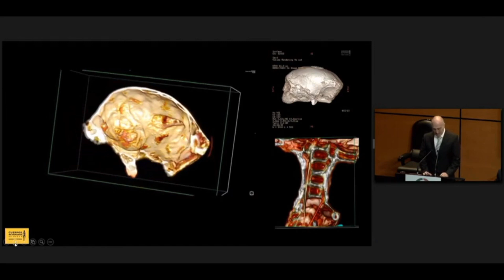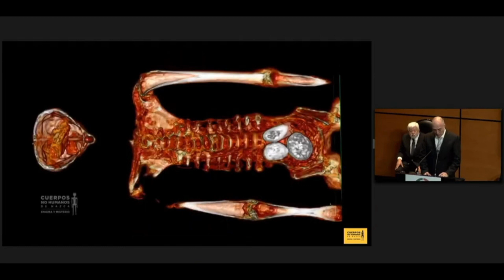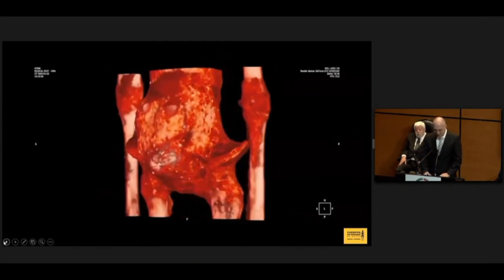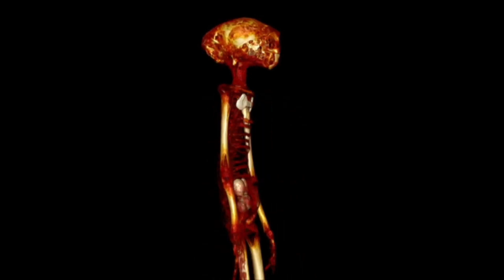Momie au rayon X : Alien gris